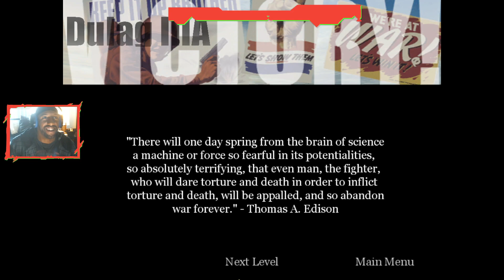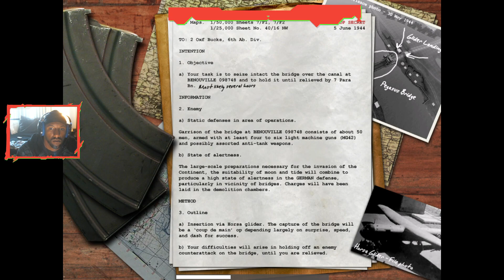COD 2003 Campaign! #4 Infinity Ward! AKA Call of Duty 2003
Continuing on the Call of Duty 2003 Campaign. Completing a few more missions on Hardened Difficulty.